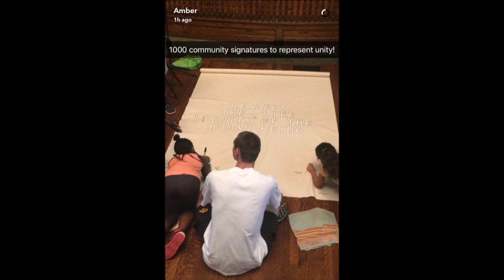Be GREAT! Episode 10 2016 17 Sign the Peace Mural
Mr. Adam from CFUM & volunteering in Mrs. Pohlmeyer's room has a Peace Mural that he is trying to get 1000 signatures, and we get to be a part of that on Tuesday, October 25th.